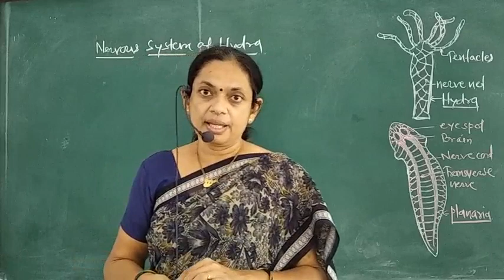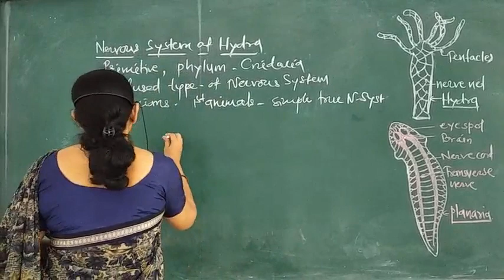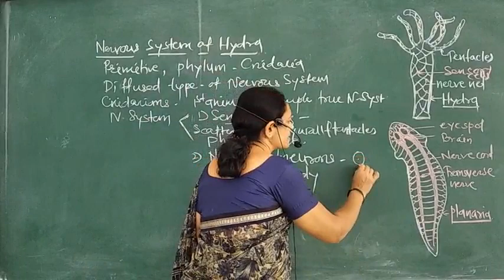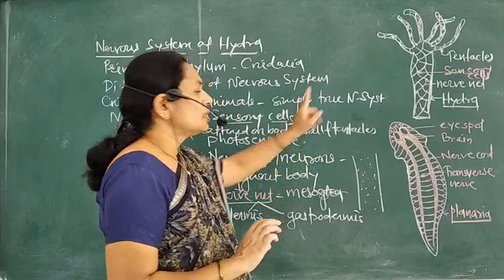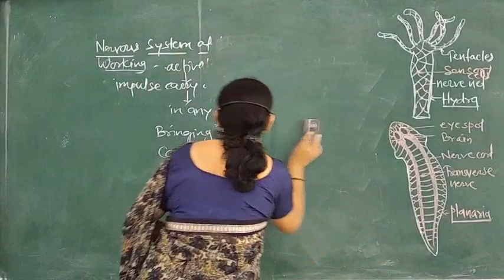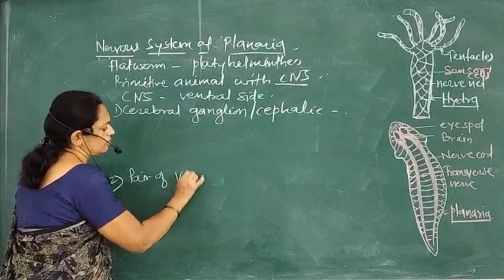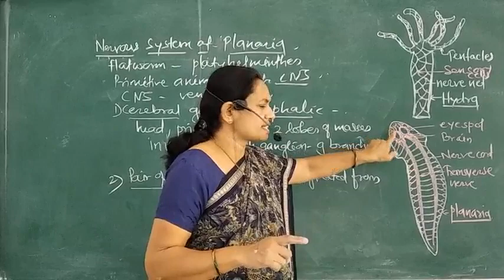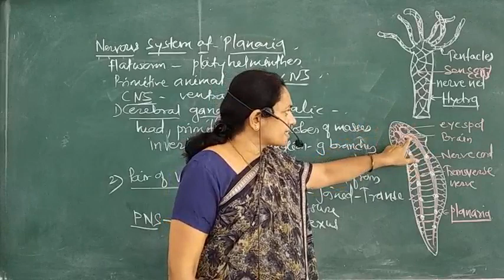XII Sci.Nervous system of Hydra & Planaria